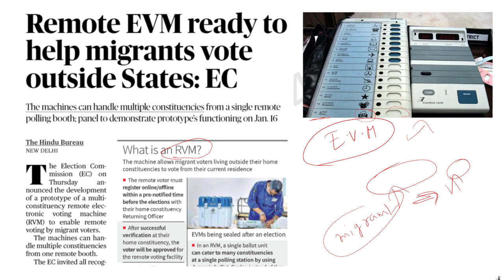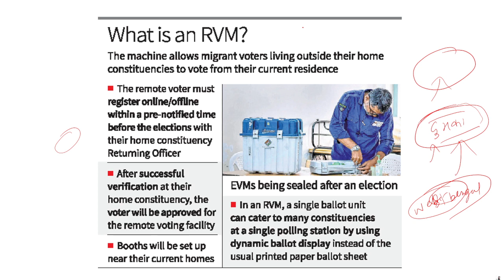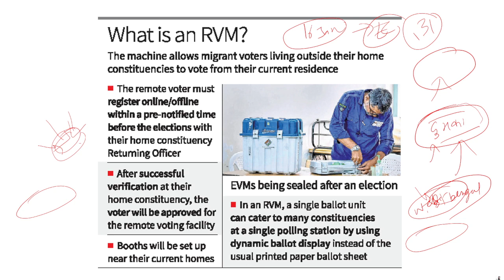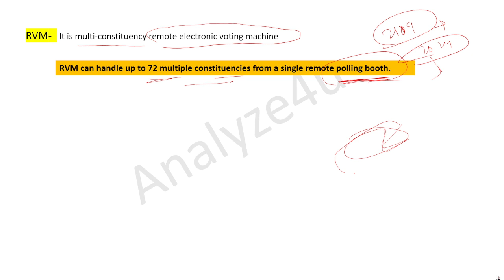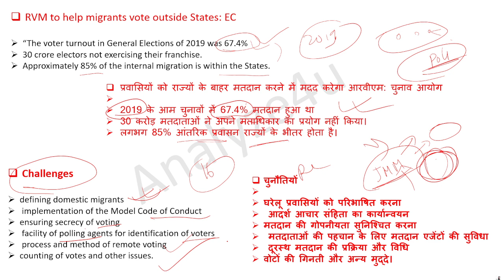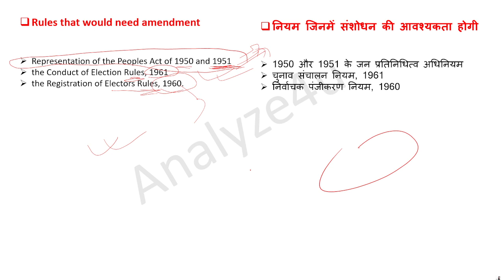What is rvm | new evm | RVM full form | Jpsc | Jssc | Upsc | Bpsc | the hindu analysis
What is RVM

Polity for JSSC CGL , UTPAD SIPAHI , JE etc

General Science (Physics, Chemisry, Bio )